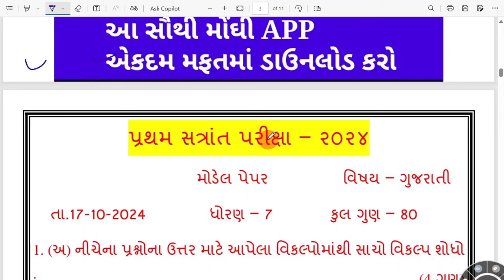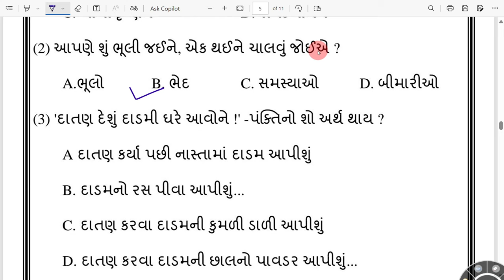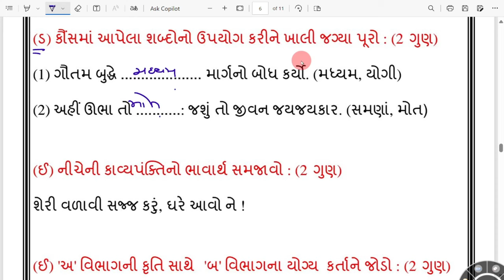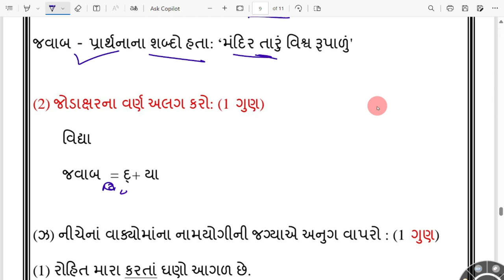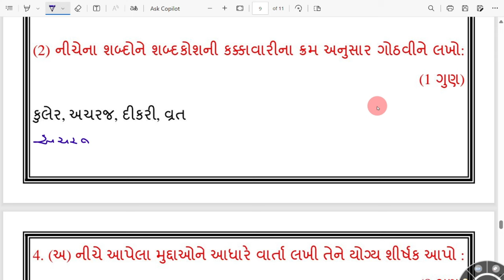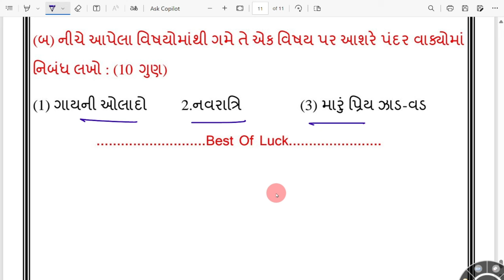prathm strant priksha||dhoran7gujarati||મોડેલ પેપર ધોરણ 7||પેપર ગુજરાતી||પ્રથમસત્રાંત પરીક્ષા 2024